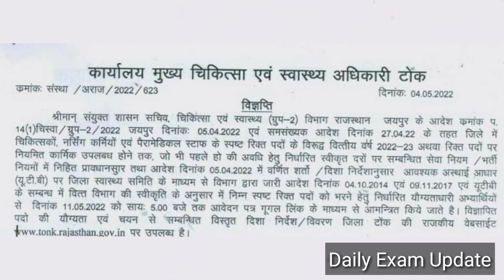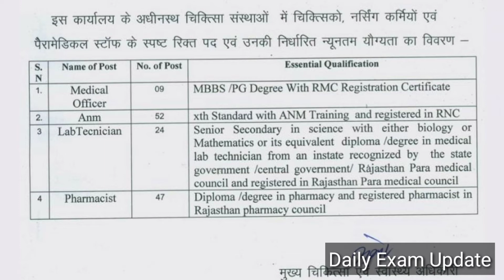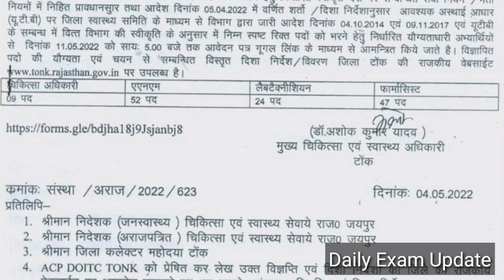Govt Job In Rajasthan || टोंक जिले में निकली 132 पदों पर भर्ती || चिकित्सा विभाग भर्ती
टोंक, राजस्थान यु.टी.बी. ( Urgent Temporary Basis ) के आधार पर चिकित्सा अधिकारी ( MBBS / पीजी डिग्रीधारी ) , फार्मासिस्ट , लैब टेक्नीशियन , एएनएम एवं सहायक रेडियोग्राफर के रिक्त पदों पर भर्ती।